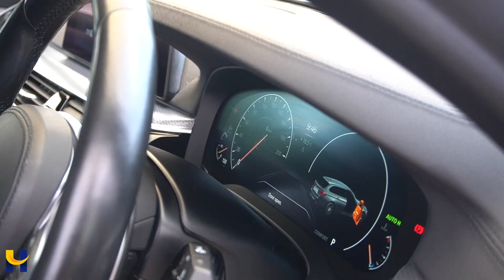BMW 530D M SPORT